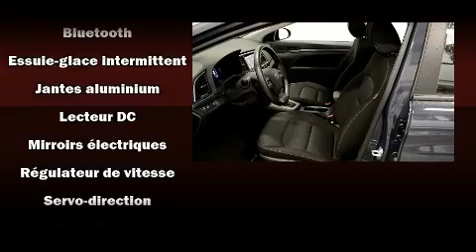2017 Hyundai Elantra in Brossard, QC J4X 1C2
Brossard Hyundai
8750, Boul Taschereau

Les amateurs de conduite adorent la Hyundai Elantra 2017. Affichant moins de 10 000 km au compteur, cette berline 4 portes met la priorit�� sur le confort, la s��curit�� et son c��t�� pratique. Ce v��hicule offre une transmission automatique �� traction avant et un moteur 4 cylindres de 2,0 L. Parmi les principales caract��ristiques on retrouve un syst��me �� t��l��d��verrouillage, des phares �� extinction temporis��e, un compte-tours, des essuie-glaces intermittents, un ordinateur de bord, si��ges chauffants �� l'avant et �� l'arri��re, capteurs aux angles morts, et un toit ouvrant assist�� qui illumine l'habitacle de lumi��re naturelle. Son look attirant est rehauss�� par de rutilantes roues en alliage qui brillent dans ses ailes. La cha��ne haute fid��lit�� alimente 6 haut-parleurs, qui procurent �� tous les passagers une exp��rience audio de premier niveau. Hyundai a mis la s��curit�� des occupants au coeur de ses pr��occupations avec les ��quipements suivants: coussins gonflables �� l'avant, coussins gonflables lat��raux �� l'avant, syst��me antipatinage, syst��me d'assistance au freinage, la mise hors de fonction du syst��me d'allumage, et freins antiblocage. Ce v��hicule a ��t�� con��u en fonction d'exigeants imp��ratifs de s��curit��, vous partirez l'esprit tranquille. Voici un v��hicule d'occasion certifi�� qui a pass�� haut la main l'exigent processus de certification de Hyundai, qui comprend une inspection rigoureuse en 150 points! Nous comptons sur une ��quipe exp��riment��e, d��vou��e et enthousiaste, pr��te �� vous servir. Nous serons heureux de r��pondre �� toutes vos questions. Allez, venez effectuer un essai routier, cela pourrait vous aider �� d��cider!